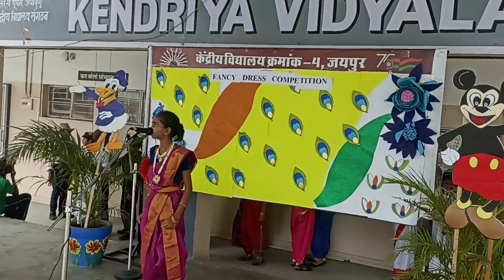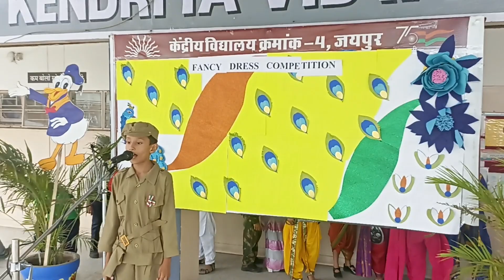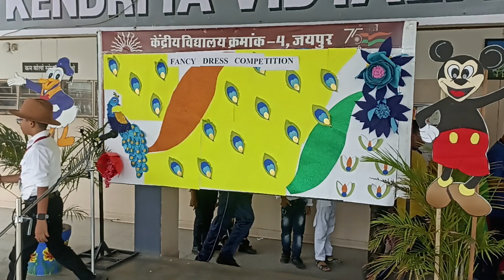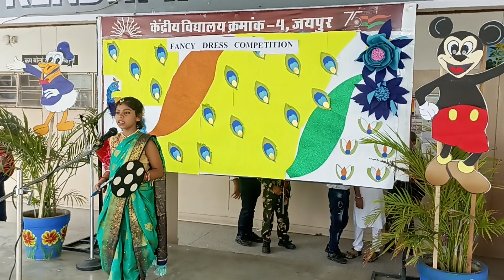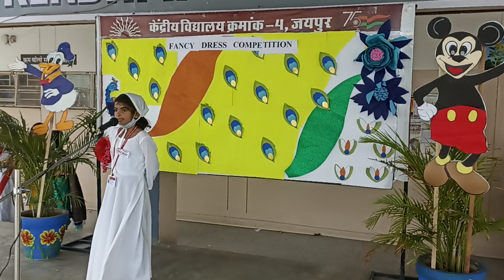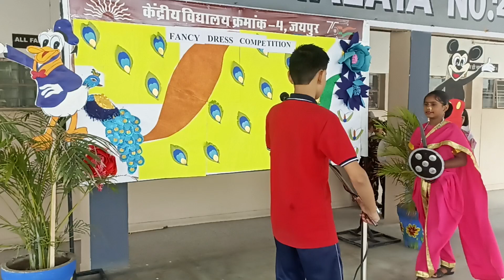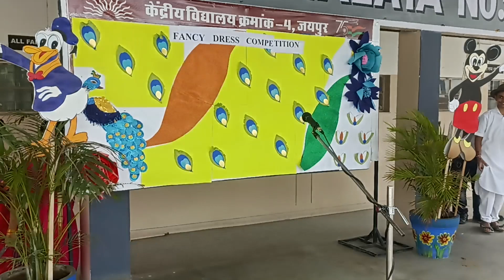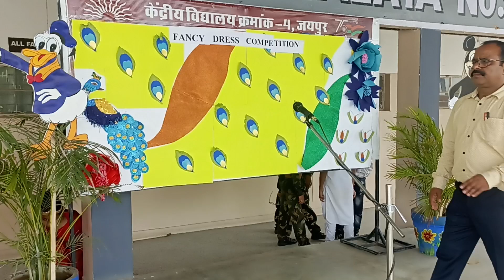Fancy dress Competition class 5th